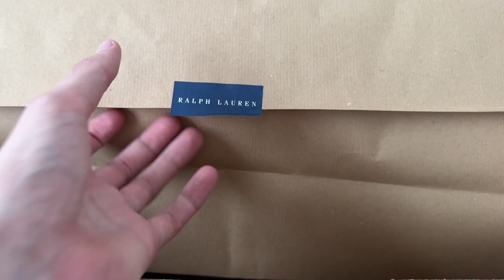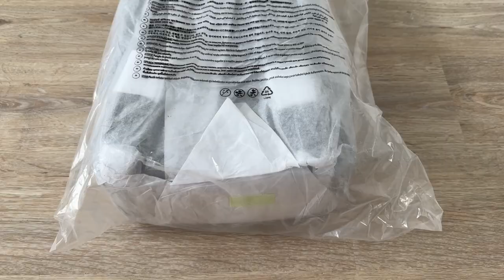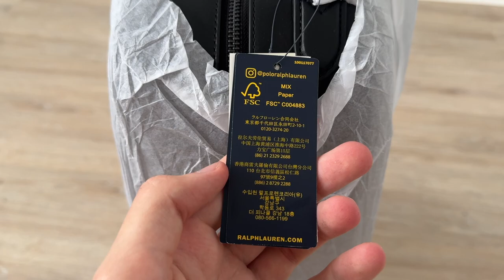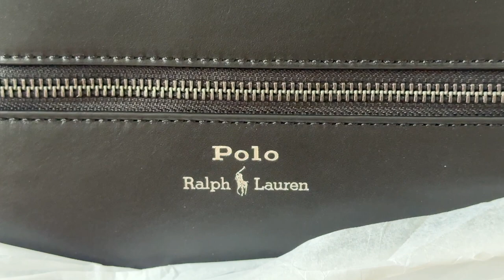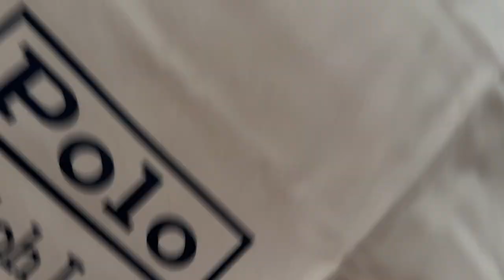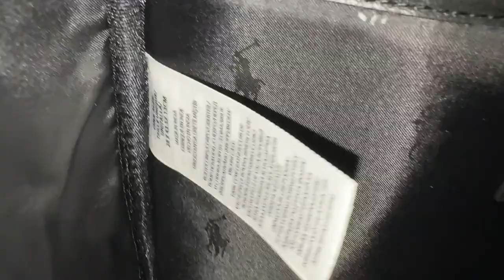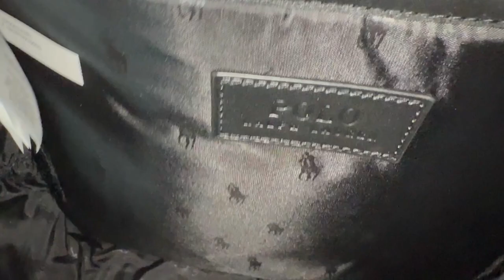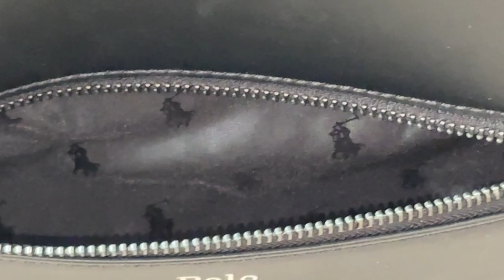Rucksack Ralph Lauren Lether